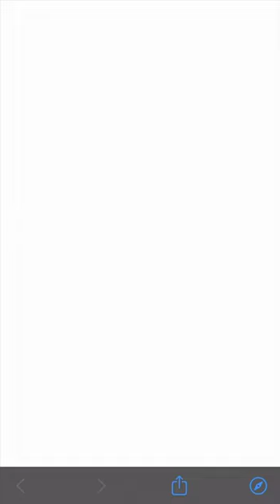Forehead Fillers: Needle and Cannula Technique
Hi everyone! Serious about injecting? Choose the level of membership that best suits your needs and get started today. As a member, you’ll gain exclusive access to live demonstrations, comprehensive tutorials, exploration of modern techniques, direct communication with me via Discord, valuable tips for the business side of medical aesthetics, and much more! Whether you’re a beginner or an expert, the educational content will prove invaluable to you and your practice. now!